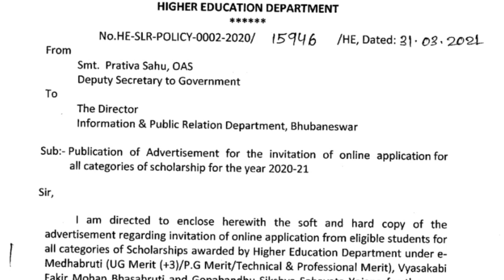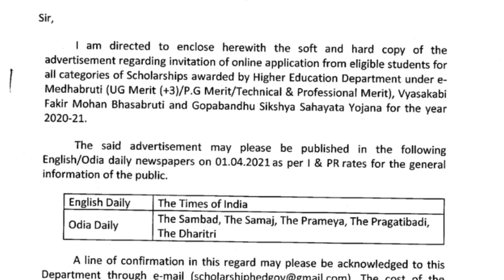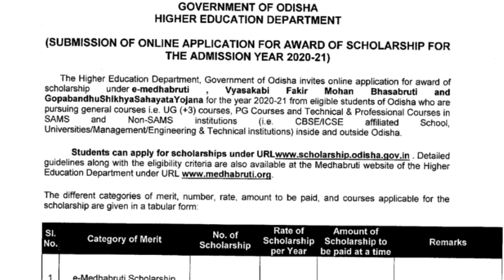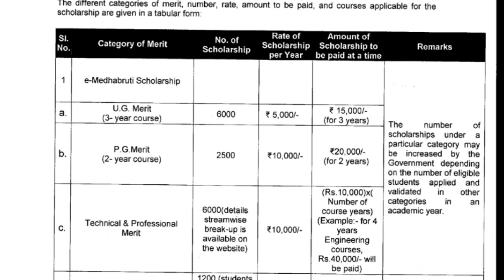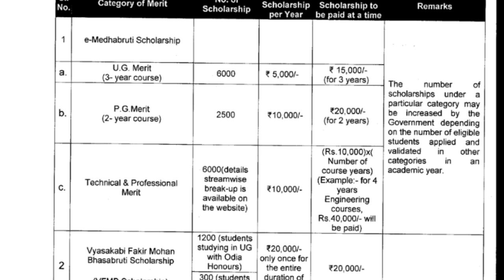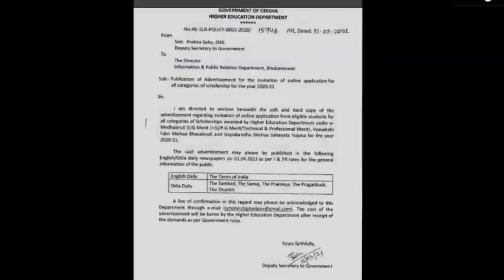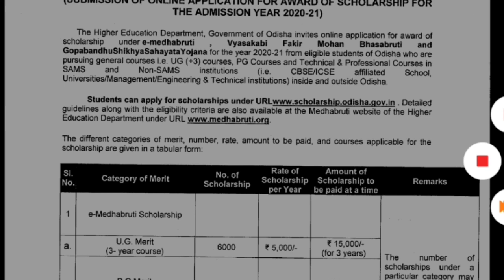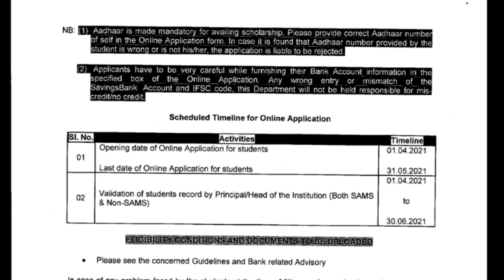ରାଜ୍ୟର ସମସ୍ତ UG ଓ PG ଛାତ୍ରଛାତ୍ରୀଙ୍କ ପାଇଁ ବହୁତବଡ ଗୁରୁତ୍ୱପୂର୍ଣ୍ଣ ସୂଚନା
ନମସ୍କାର ବନ୍ଧୁଗଣ.
ଶିକ୍ଷା ଦୁନିଆ ପରିବାରକୁ ଆପଣମାନଙ୍କୁ ସ୍ୱାଗତ କରୁଛି ମୁ ପ୍ରଫୁଲ୍ଲ.

Our Telegram Channel Link join-